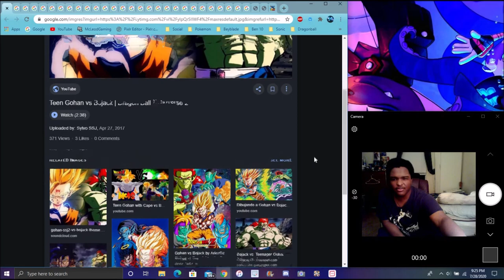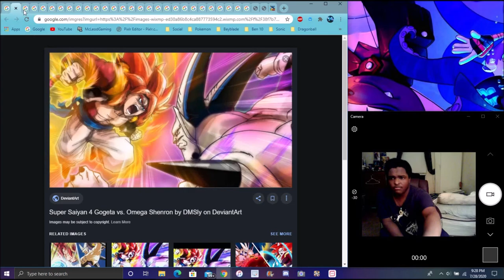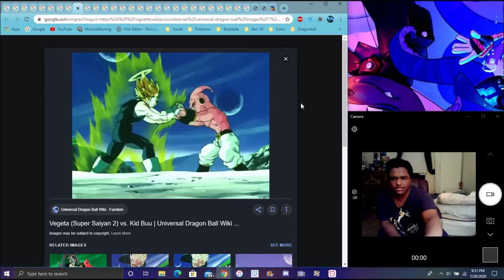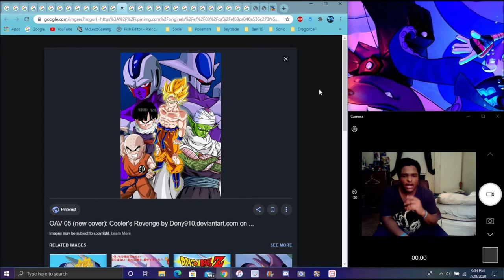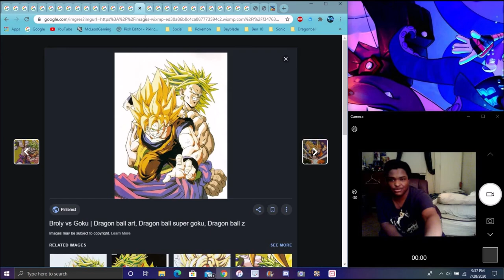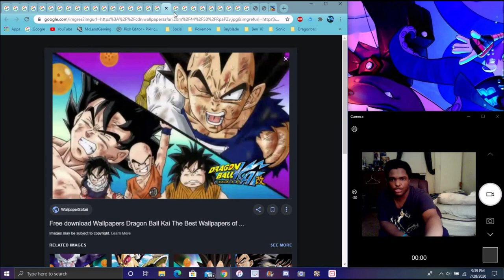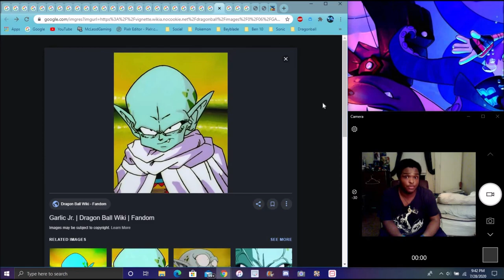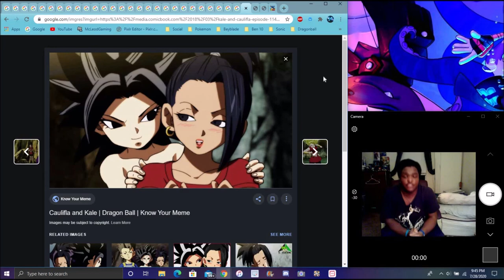WHAT COULD WE SEE MY FULL 350 ML DL'S CELEBRATION PREDICTIONS & DISCUSSIONS & MORE DBZ Dokkan Battle